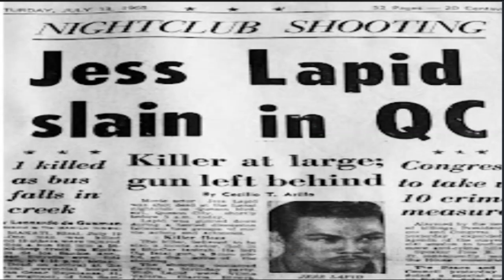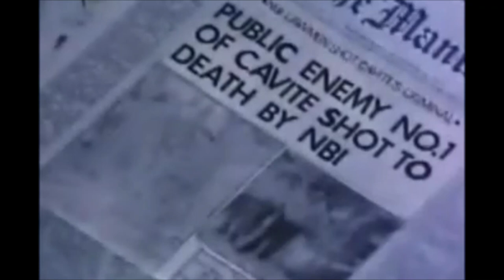Epimaco Velasco NBI English Narration - Fernando Poe Jr.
Epimaco Ardina Velasco (December 12, 1935 – January 27, 2014), popularly known as Epi, was a Filipino politician who served as DILG Secretary, governor of Cavite, and NBI Director. He was the first NBI Director who rose from the ranks and rose to prominence at the NBI with the killing of the Number 1 Most Wanted Man in Cavite, Leonardo Manecio aka Nardong Putik.

Epimaco Velasco first served as a helper in the city court of Manila from 1955 to 1962 while studying. In his determination to succeed, he entered any opportunity for the betterment of his career until 1960 when he finally graduated and attained a Bachelor of Laws. Two years after, he entered the NBI and became an NBI Agent I. In 1988, he became the Assistant director of the department, and in 1992, he finally became the director of the department.

Inspired by his story, his life story was made into a movie in 1994, entitled "Epimaco Velasco: NBI" portrayed by Fernando Poe Jr.